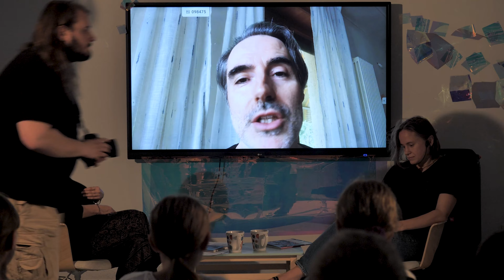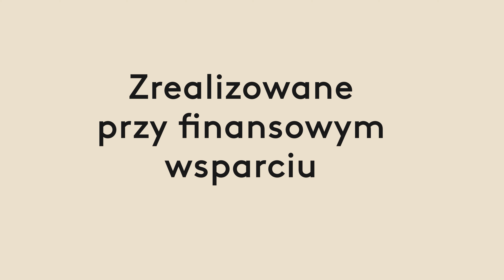Nowy europejski kanon literacki: Viola i Niebieski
Spotkanie z udziałem Matteo Bussoli, Katarzyny Skórskiej i Joanny Roszak w ramach festiwalu TransPort Literacki 28. Muzyka Resina.